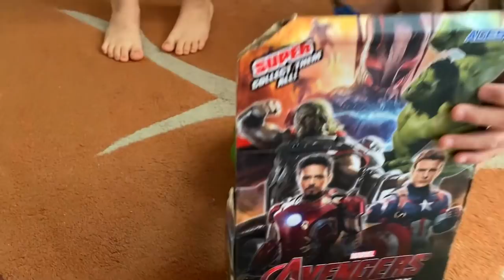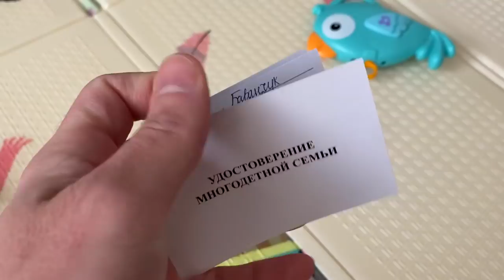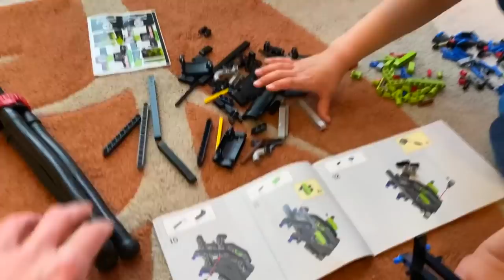Родион в ШОКЕ. Он не ожидал. День Рождения 5 лет в стиле Brawl Stars. Краснодар удивил. VLOG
Отправляемся в День Рождения нашего Родиона.